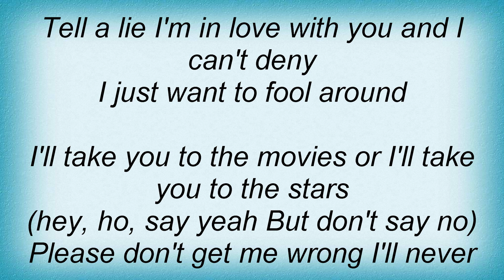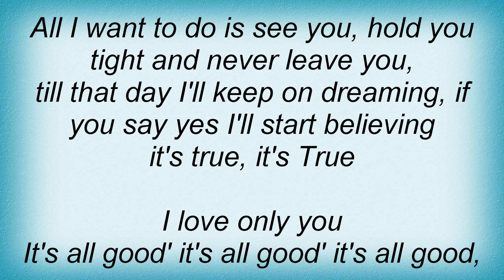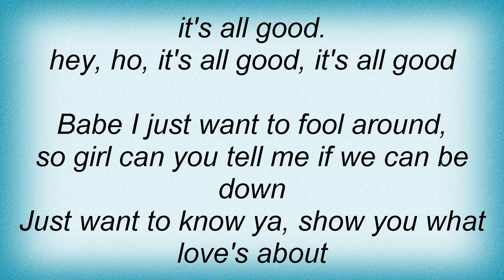Baha Men - I Just Want To Fool Around Lyrics_1